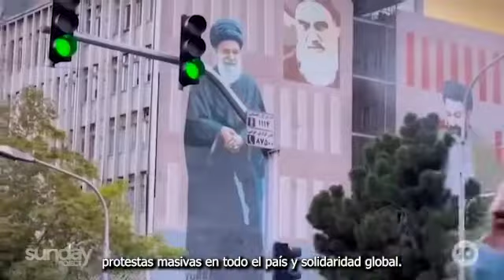Rogue One (Español)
El Imperio del Mal en Rogue One tiene muchos paralelos trágicos en el mundo real. Por ejemplo, las mujeres iraníes se encuentran atrapadas dentro de un sistema político que niega sistemáticamente sus derechos fundamentales y oprime brutalmente a quienes disienten. La película está protagonizada por Felicity Jones, Diego Luna, Ben Mendelsohn, Donnie Yen, Mads Mikkelsen, Alan Tudyk, Riz Ahmed, Jiang Wen y Forest Whitaker.

Todo el contenido de HRN ha sido creado con fines educativos dentro de las pautas de uso legítimo aplicables con el fin de difundir el respeto por los principios universales de derechos humanos consagrados en la Declaración Universal de Derechos Humanos (Naciones Unidas 1948).

Me gusta en Facebook channel: universalrights.com